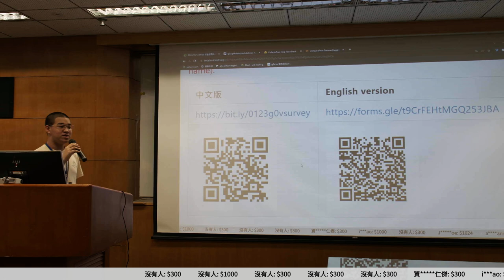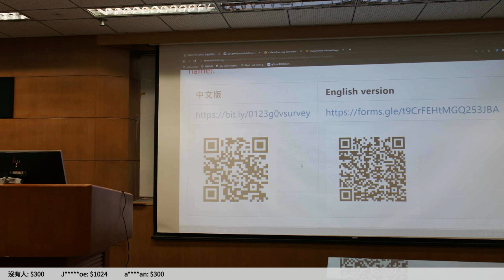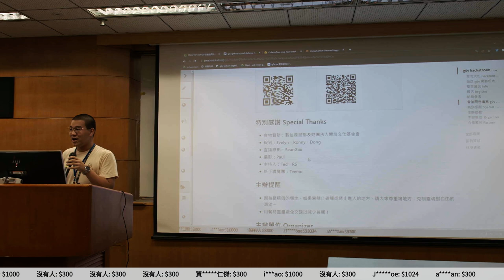g0v tw hackath58n — 成果報告 — 會後問卷／ 揪松團 — 11歲生日快樂黑客松